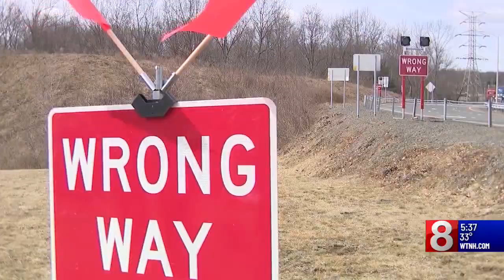State police to announce additional patrols to enforce traffic safety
Governor Ned Lamont will be hosting a meeting with Connecticut State Police on Thursday that is aimed at reducing the number of deadly crashes in the state.